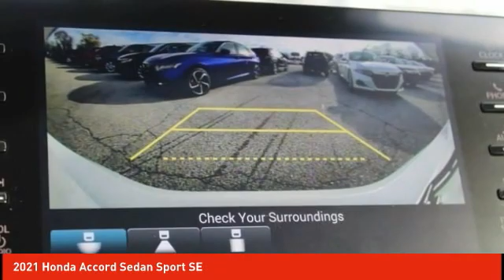2021 Honda Accord Sedan Schlossmann Honda City Inventory 11731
2021 Honda Accord Sedan Sport SE

3450 South 108th St.